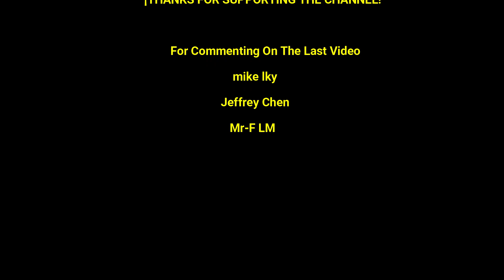Lords Mobile - ocrBR emperor blast rally vs NSP player. Crazy reports!